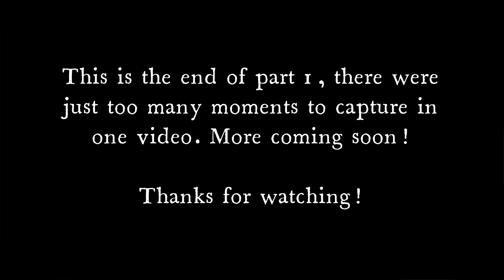(VoicePlay) Eli Jacobson the rock tenor- Part 1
[CONTAINS MUSIC VIDEO SPOILERS]
This will be a series in multiple parts, as there are way too many good clips of Eli rocking out, and I don't have the heart to cut them too short or leave too many out. So here is part 1. More parts will follow soon!

These are all clips from VoicePlay's main channel and minis channel.